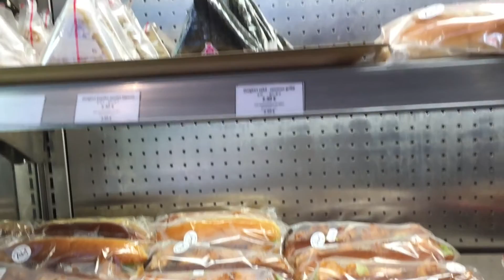Boulangerie Japonaise AKI à Paris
Si vous avez l'occasion de passer dans le quartier de l'Opéra n'hésitez pas à tester les éclairs au yuzu, tiramisu au thé matcha et biensur leur bento à emporter ou à déguster sur place.

Boulangerie Traditionnelle & Spécialités Japonaises
16 rue Sainte-Anne,
75001 Paris

♦ Bon(s) plan(s) ♦

5% de rabais sur Candysan avec le code "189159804"